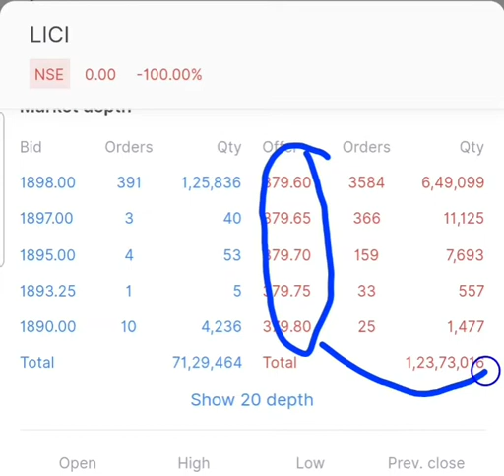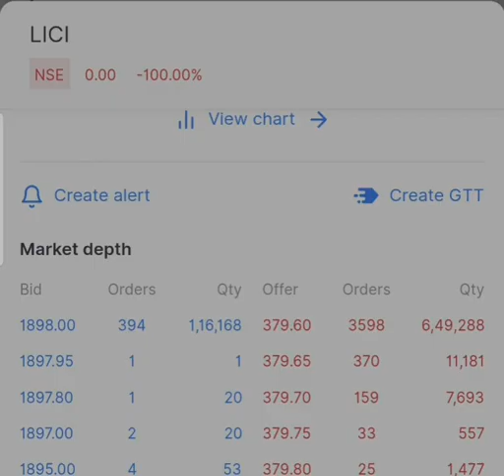lic ipo listing